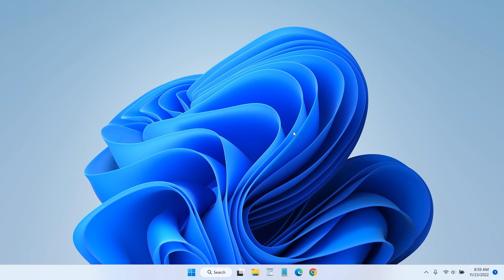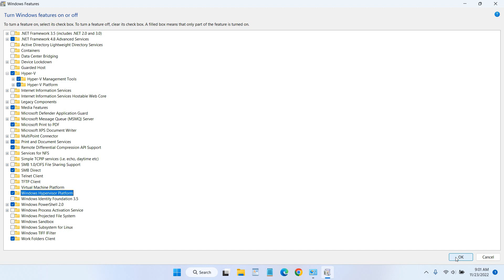How to Enable Virtualization Windows 11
Tutorial how to enable virtualization windows 11. By enabling virtualization in Windows 11 you will be able to use the virtual operating system to the fullest in terms of performance.